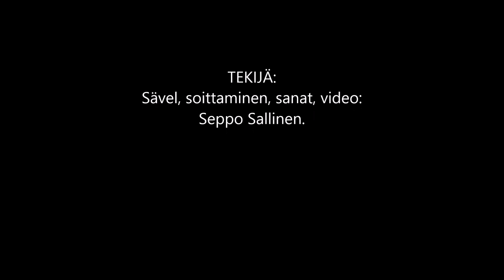Kanssamme Paimen. Laulu n:o 118.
1. Kanssamme paimen hellä täällä on
oi kallis öljy sydämen
mi armo Golgatan
oi Herra kuningas
nyt armon pilvi täällä on
sydämen kultakellot soi
sydämen kultakellot soi.

2. Oi astiasta tuosta kalliista
oi mestarimme vuotaa oi
sydämiin vartooviin
Hän täyttää omansa
oi sanoma niin kallis soi
todistusvoima siinä on
niin Pyhä Henki todistaa.

3. Oi armo virtaa matkaajille maan
oi sanoma niin ihana
kiirii nyt tulkaa vaan
niin sovitettu on
Jeesus nyt kutsuu odottaa
vapahtaja oi luoksensa
vapahtaja oi luoksensa.

4. Oi luoksensa nyt syntisiä siis
tää voima päällämme nyt on
paimenen kädet on
ne lävistetyt on
siunaamassa nyt kansaansa
siunaamassa nyt kansaansa
Hän pukee Hengen voimalla

5. Rakkaudella oi ihmeellisellä
anteeksiantamuksella
ilolla riemulla
ilolla riemulla
oi valoiksi nyt maailman
lampuiksi tänne maailmaan
valoksi Herran siunaukseen
valoksi Herran siunaukseen.

6. Siis sydämesi avaa hälle oi
Hän tahtoo hoitaa sinua
Pyhällä Hengellä
ilmoittaa sinulle
suunnitelmansa suuren oi
pelastus ihmeen muillekin
jaettavaksi leipää siis
janoan taittaa leipää siis.

7. Niin Kristukselta tuoksuu lämmintä
niin herkkää on se koskettaa
 etsivä sydän oi
synnyttää kaipausta
oi kuule ihmisiä oi
kaipausta ikävää kun on
mestari taivaallinen on.

8. Oi katsokaa oi ihmeellinen on
tuo Herran tulemus kun on
oi kansa odottaa
oi kansa odottaa
oi taivaan joukot odottaa
hetkeä tuota vartoovat
hetkeä tuota vartoovat.

9. On riemukuoro vastaan pyhien
riemuiten vastaan sinut saa
oi taivaan riemuun oi
kun juhla tulossa nyt on

10. Karitsan häät ne alkaa Kristuksen
karitsan häät oi Kristuksen
morsian vartoomaan
syttyy nyt vartoomaan
riemuiten sanomaa nyt vie

11. Lohdutus tälle kansalle on oi
lohdutus tälle kansalle
omalle kansalle
niin Herran kansalle
vahva ja voimakaskin on
Hän tulee tulee tulee Hän
Hän pilvissä oi morsian.

12. Morsian valmistanut itsensä
oi valmistanut itsensä
oi tätä riemua
oi tätä riemua
Kristuksen päälle pukenut
Kristuksen päälle pukenut
oi Halleluja ylistys
oi Halleluja ylistys.

Kuvaus
Sävel, soittaminen, sanat, video Seppo Sallinen.